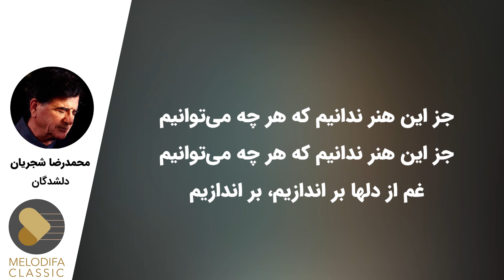Mohammadreza Shajarian - Tasnif Delshodegan (محمدرضا شجریان - تصنیف دلشدگان)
Mohammadreza Shajarian - Tasnif Delshodegan with lyrics now on melodifa Classic.
محمدرضا شجریان - تصنیف دلشدگان رو در کانال ملودیفا کلاسیک همراه با لیریک فارسی ببینید و بشنوید

تصنیف “دلشدگان" یکی از قطعات  آلبومی است به همین نام  با صدای محمدرضا شجریان و آهنگسازی حسین علیزاده. تمام آوازها و تصنیف های این آلبوم در فیلمی با همین نام به کارگردانی علی حاتمی استفاده شده است. شعر تصنیف "دلشدگان" سروده فریدون مشیری است.

متن تصنیف دلشدگان محمدرضا شجریان:

ما دلشدگان خسرو شیرین پناهیم
ما کشته آن مه‌ رخ خورشید کلاهیم
ما از دو جهان غیر تو ای عشق نخواهیم
صد شور نهان با ما تاب و تب جان با ما
در این سر بی سامان غم‌های جهان با ما
با ساز و نی، با جام می، با یاد وی
شوری دگر اندازیم در میکده جان
جمع مستان غزلخوانیم
همه مستانه سر اندازیم
سر اندازیم، سر افرازیم
جز این هنر ندانیم که هر چه می‌توانیم
غم از دلها بر اندازیم، بر اندازیم